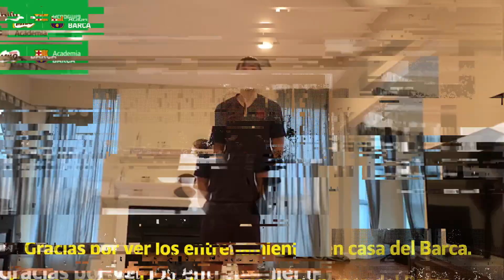Defensa Impenetrable - Entrenamiento MILO® & Barça Academy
Para que tu hijo sea uno de los 11 titulares del equipo, sube su video a Instagram replicando esta rutina con tu campeón, menciona a @milocolombia, reta a 3 campeones más y espera a ser notificad@ vía DM para llevarte descuentos, gorras, balones inteligentes y mucho más a casa.

¿Qué esperas para ofrecerle a tu campeón todos los beneficios de la malta en una deliciosa bebida chocolatada?

Acompaña todas sus rutinas deportivas, actividades en familia, actividades para niños con MILO®. La única bebida equipada con Activ Go ® s hecho de PROTOMALT®, un extracto de malta único que tiene en su interior 9 micronutrientes, los cuales ayudan al funcionamiento normal del sistema inmune, el crecimiento de los huesos, la activación muscular y el sano metabolismo de la energía. Aportes que se generan por la mezcla de 6 vitaminas y 3 minerales.

Ahora que lo sabes recuerda la energía de milo es importante en todo momento.